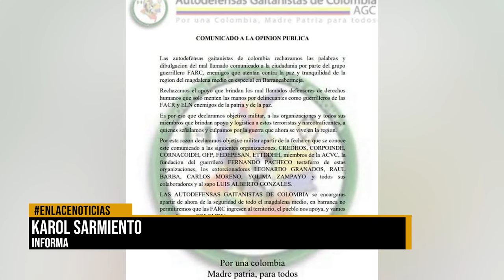Lideres y organizaciones sociales son amenazados en panfleto